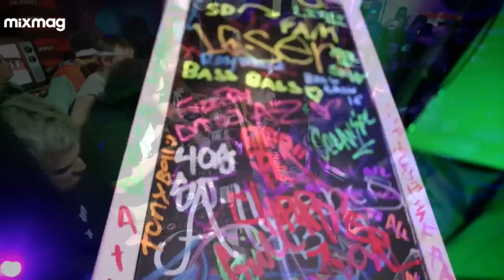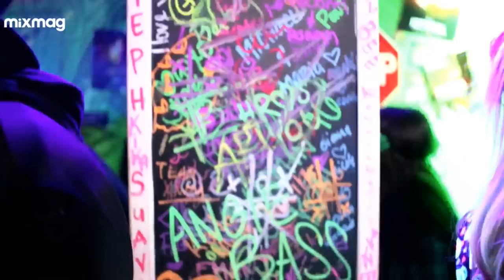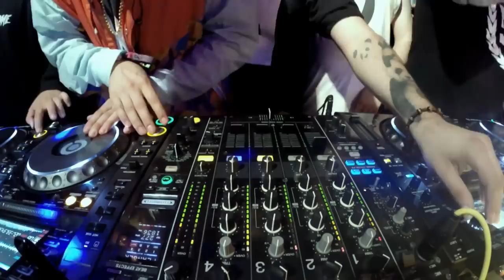EPHWURD AND FRIENDS in The Lab SmirnoffHouse at Nocturnal Wonderland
Ephwurd b2b Kennedy Jones b2b Kayzo b2b Stranger b2b Deorro b2b Jayceeoh b2b Angelz b2b Swage in The Lab SmirnoffHouse at Nocturnal Wonderland 2016

See streams of Mat Zo, Keys N Krates, TroyBoi and Sacha Robotti here on Mixmag TV

This summer, Mixmag and Smirnoff Sound Collective have brought the Smirnoff House to Electric Daisy Carnival in Las Vegas, HARD Summer in Southern California and most recently, the Smirnoff House returned yet again to Nocturnal Wonderland in San Bernardino, California.

Powered by a custom VOID soundsystem and rocking from open 'til close all three days, the Smirnoff House brought yet another specially curated line up to its picket fence and brick chimney house.

Friday of the festival saw Laidback Luke join the house with a special entirely 90s and R&B set, followed by Mat Zo, Matt Lange, Matador, Anna and more.

On Saturday, we had Bot, Troyboi, Astronomar, Sinden, Taiki Nulight, G Jones and a closing set from a special guest Liquid Stranger.

Finally, Nocturnal Wonderland's Smirnoff House closed out with Cristoph, Angelz, Modus, a DJ set from Keys N Krates, Attlas, Ephwurd and Friends, Sacha Robotti and a very special throwback hip-hop set from Bingo Players.